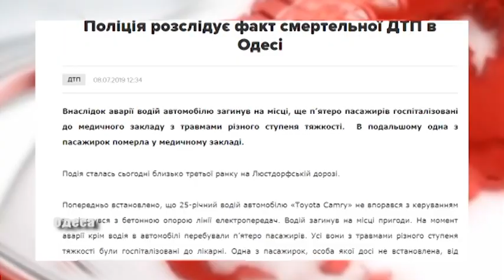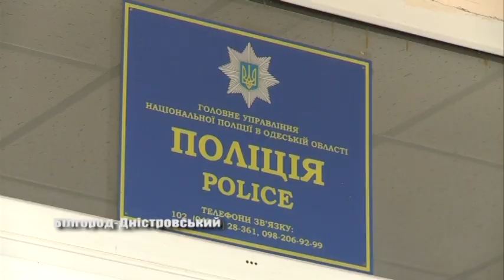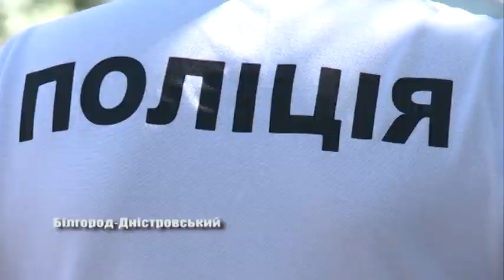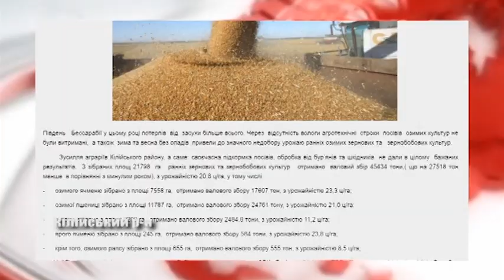Випуск новин «Бессарабия ТВ» 8 липня 2019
З нагоди святкування  Дня флоту та Дня ВМС збройних сил України, пройшли урочистості. Під час міжнародних навчань «Сі Бриз-2019»  бійці виконали безпарашутні стрибки на воду.  На території центрального   ринку Аккерману, рятувальники гасили умовну пожежу. На вихідних в Одесі спецпризначенці звільнили двох заручниць.  Близько місяця тому, у Білгород-Дністровському  планували розпочати ремонт дорожнього покриття по вулиці Першотравневій – що змінилося з того часу, дізнавалися наші кореспонденти.  У Кілійському районі завершили збирання ранніх зернових та зернобобових культур. Цими вихідними у  стародавній твердині що у Білому місті на березі лиману, відбувся фестиваль середньовічної культури.